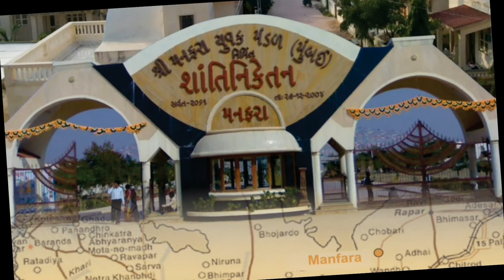MATUSHREE.MANJULABEN MOTILAL KHETSHI GADA PARIVAR DOCUMENTARY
GIRNAR TIRTH MAHAYATRA PRAVAS
SHRI DAHISAR VAGAD VISA OSWAL MURTIPUJAK JAIN SANG
MADE BY : MEET SURESH GOGRI